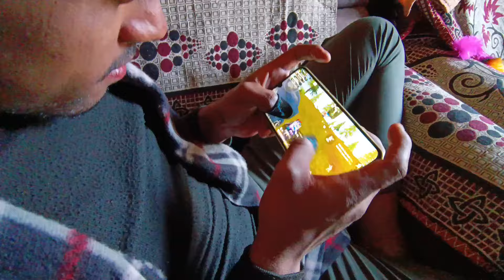congratulations🎉🥳 llसोचा नहीं था ऐसा होगा अपने साथ || Pahadi Lifestyle Vlog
नमस्ते दोस्तों,
आशा है कि आप सब अच्छे होंगे और मैं भगवान से यही प्रार्थना करता हूं आप सपरिवार सकुशल रहे और अपना प्यार और समर्थन मेरे साथ बनाये रखेंगे।

धन्यबाद
अन्नू रावत

uttarakhand travel vlog | pahadi vlogs | uttarakhand pahadi food and family vlogs |
uttarakhand village life vlog | uttarakhand vlogger | uttarakhand pahadi village life |
Uttarakhand travel vlog | Pahadi vlogs | Uttarakhandi | best vlogs related to uttarakhand |

पूछताछ, सुझाव एवं संपर्क हेतु